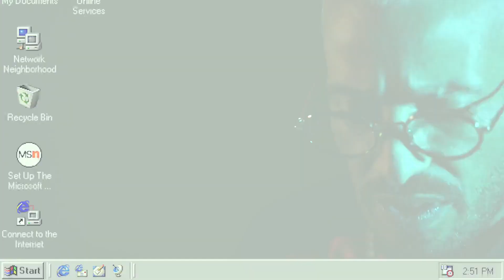Mc Artisan Glock Ft Didine Kanon 16